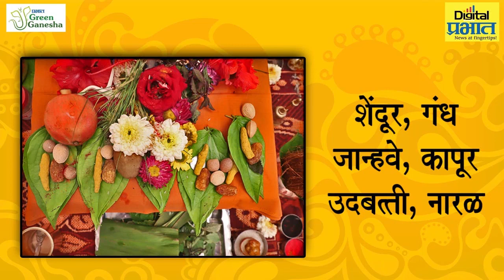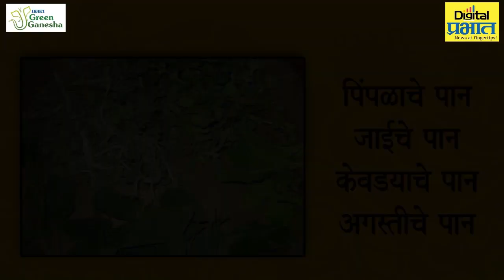असे करा बाप्पांचे पूजन शास्त्रोक्त पद्धतीने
गणपती बाप्पांची प्राणप्रतिष्ठा शास्त्रोक्त पद्धतीने..!

गुरूजी - नातु गुरूजी
माॅडेल - मधूरा जोशी आणि कुटूंबीय
प्राॅडक्शन - मल्हार फिल्मस् अँण्ड एन्टरटेन्मेंटस
प्रस्तुती - डिजिटल प्रभात, पुणे